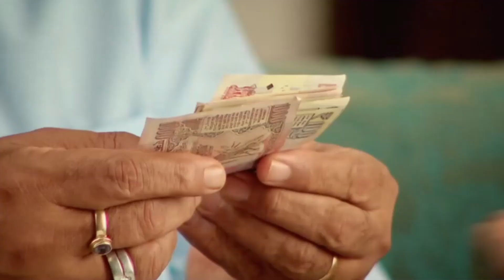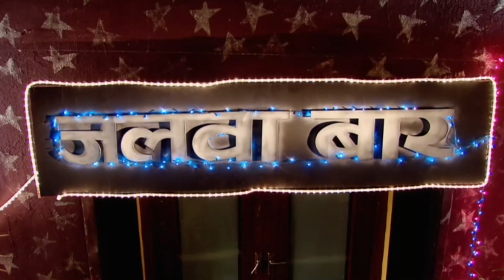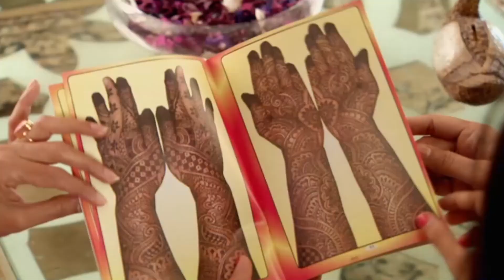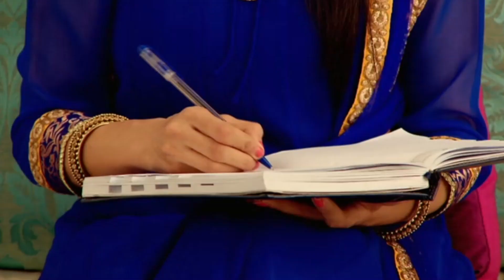İkimizin Yerine Hint Dizisi 285. Bölüm (Uzun Versiyon)